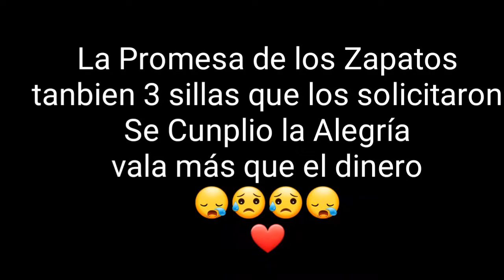Entrega de Ayudas a don Marcos de Colonia la Arenera Juntos Podemos no solo con Promesas